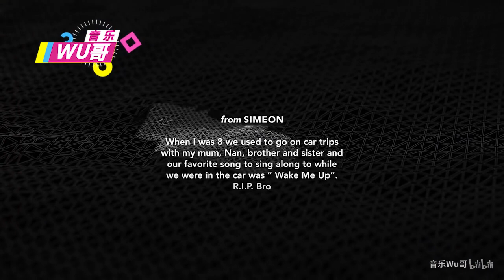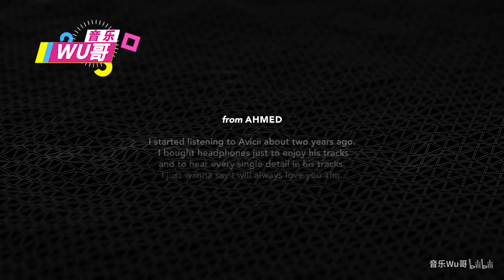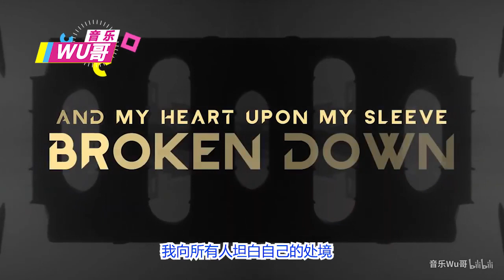多少人听他电音入坑？电音天才Avicii发新歌，网友：来自天堂的礼物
A神艾维奇，在离开我们一年多之后，终于发布了最新的专辑，歌曲仍然让人充满力量，引人向上，只是听着听着，眼泪就下来了。
Heaven、SOS、Tough love、Heart Upon My Sleeve